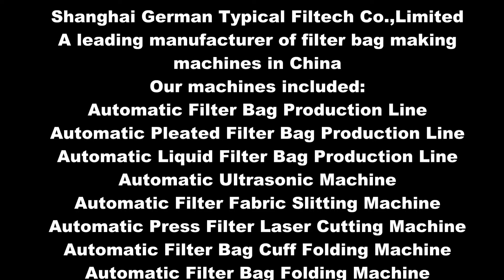Automatic milk Filter Bag Production Line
Automatic liquid filter bag production line /auto milk filter bag making machine with laser cutter